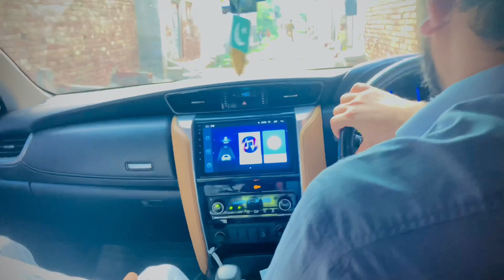چودھری جاوید ڈالر اور چودھری ذیشان ڈالر کاپنڈ برانڈ ؟ اور پول میس نہانے کا بہت مزہ آیا ؟ سبسکرائب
Aslam-o-alaikum

Kya hall hai sab bhai thk ho ga apka Bhai new YouTube channel banaya hai sab bhaiyo sa darkawat hai ka sab Bhai Meri vedios ko likes, subscribe,share, comments, karo .Apko is ma new place velogos mila ga